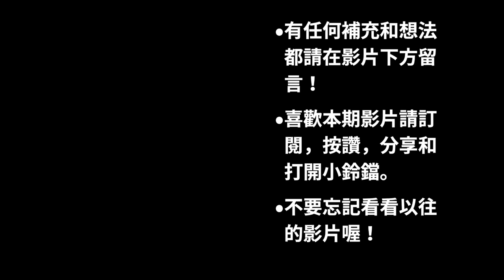Jordan 與Kobe的王座傳承！權杖的交接和時代的更迭！｜喬丹和科比的故事｜長大後，我就成為了你【NBA傳奇故事】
大家好，這裡是Nu Age的球場，我是Nu Age。Jordan和Kobe因為在NBA賽場上華麗的球風和進攻方式，讓外界將科比和喬丹稱呼人師徒。而Kobe也確實從Jordan那裡偷學到了很多籃球的進攻技巧，只可惜生在不同年代的Jordan和Kobe沒有在巔峰期對抗過，但他們仍然在NBA的常規賽當中交手過8次，今天的影片就和大家一起來回顧科比和喬丹的較量。謝謝大家！新年快樂！
  如果您也希望可以和我一樣成為Youtuber
  在現在的網路生活中，為自己增加一份被動收入$$$
  不論您的主題是美食，Vlog，職場，投資，旅遊
  或者是像我一樣從興趣入手，製造和分享影片
  強烈向您推薦金牌Youtube 講師 小船老師所製作的
  YouTube金牌製作課程（創建個人頻道，打造個人品牌，增加收入$$$）
  可以在課程中了解所有通過Youtube創業的事情
  用比常人更短的時間，建立和擴張自己的Youtube頻道和個人品牌
  同時還可以在群組中認識各行各業的人才同學
  同時還可以了解詳細資訊哦！期待各位的加入